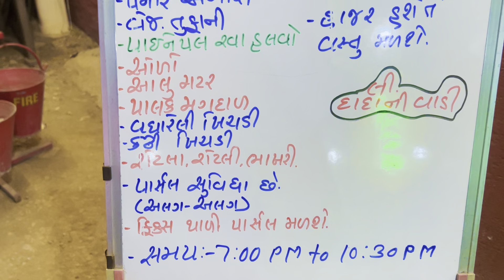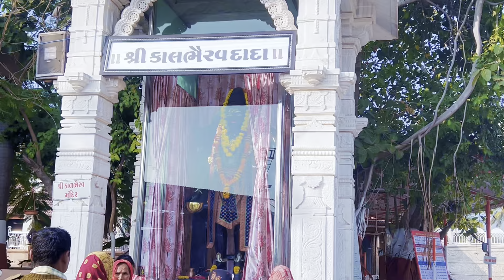Bagdana Dukhiyana Beli Bapa sitaram | Rajpara Khodiyar Dham | Bhavnagar City Vlogs | Bagdana 2k24